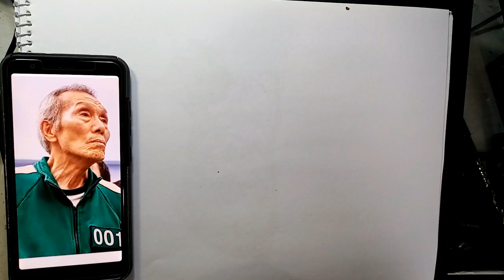How to Draw Squid Game Player 001...the easy way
The easy way freehand sketching. Squid Game player 001
.learn some drawing techniques...
Thanks...